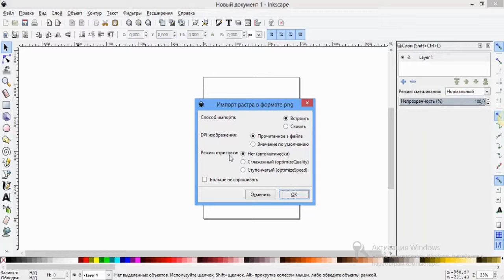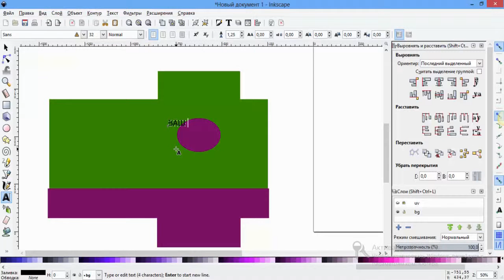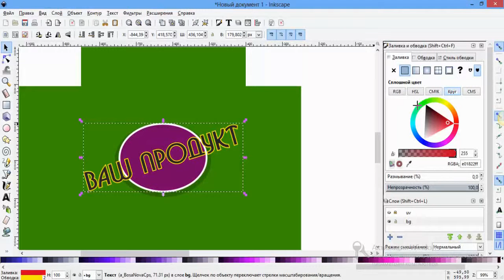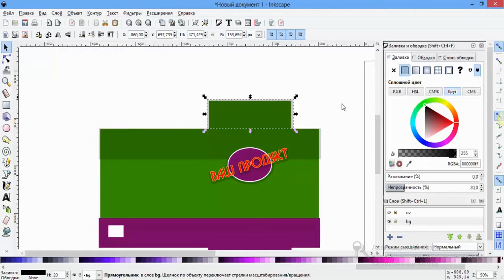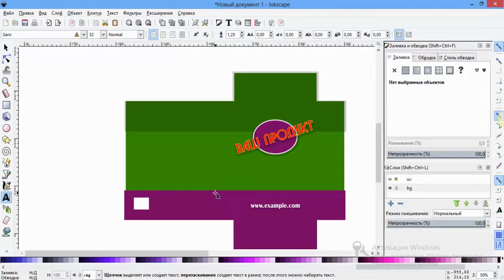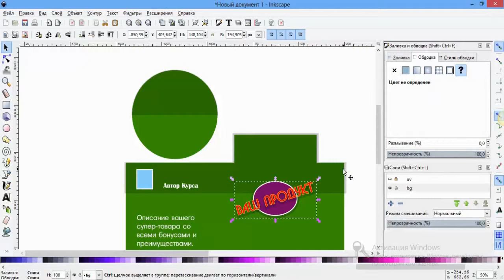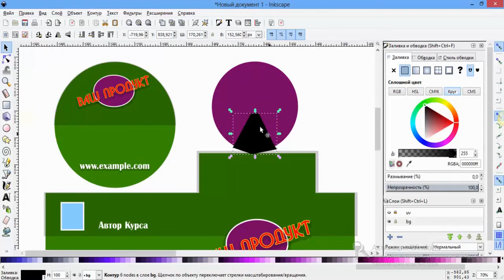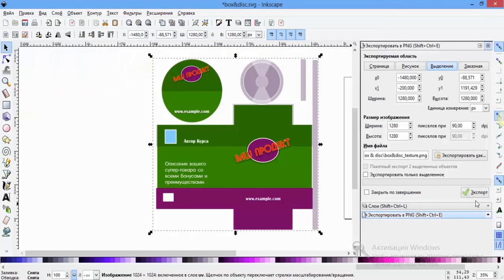Делаем текстуру объектов для продающих видео - Текстура Коробки и Диска в Inkscape - урок 9[Блок 5]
Больше недели не появлялись новые видео из курса "продающее видео для цифровых товаров". Так что уже давно настало время 9 урока видео-тренинга. В котором мы создадим обложку созданных ранее коробки и диска.

Это уже нам позволит сделать первую отрисовку(рендер) наших продуктов. Чем мы и займемся в следующем уроке видео-курса.

А пока только отрисовка текстуры в Inkscape(наконец-то мы и до него добрались).

Так что собственное продающее видео уже не за горами :-)

Ну что же - приятного вам обучения!